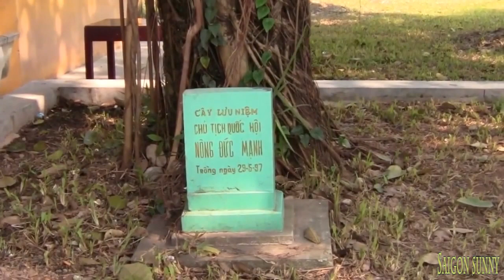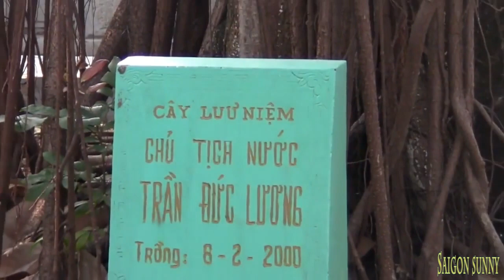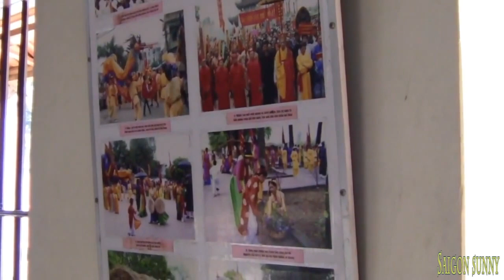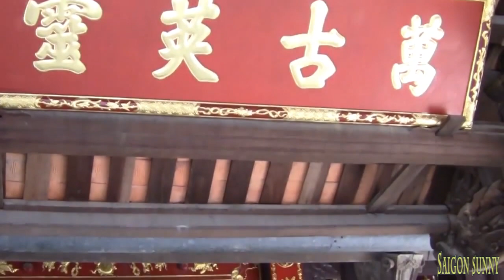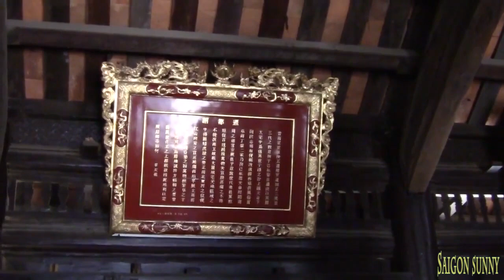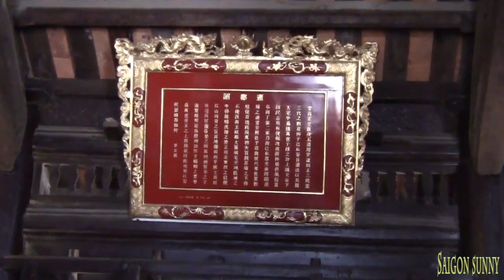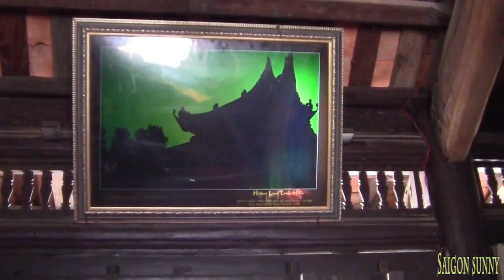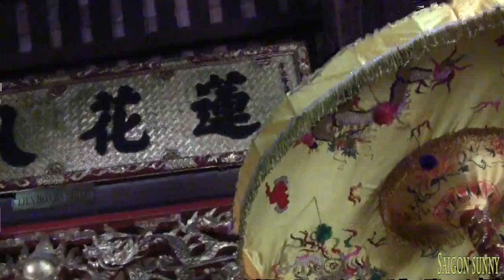Đền Đô – Ngôi đền của các bậc Đế Vương nhà Lý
Có đến thăm đền Đô, bạn mới thấy vì sao nơi này lại khắc đậm hào khí Thăng Long, ghi đậm dấu ấn lịch sử. Đền Đô được xây dựng vào thế kỷ XI, ngày nay nằm ở phường Đình Bảng, Từ Sơn, Bắc Ninh, cách thủ đô Hà Nội khoảng 20km. Đền được dựng trên nền đất mà xưa khi vua Lý Công Uẩn đăng quang và trở lại thăm quê hương. Theo sử sách, dân làng Đình Bảng đã cho xây dựng một ngôi nhà lớn làm nơi nghênh tiếp nhà vua. Khi vua Lý Công Uẩn băng hà, Lý Thái Tông lên ngôi kế vị vua cha, ông đã cho sửa sang lại ngôi nhà xưa và chọn làm nơi thờ tự vua cha và cũng từ đó đền trở thành nơi thờ tự các vị vua nhà Lý sau khi băng hà.
Đến nay, đền Đô thờ 8 vị vua nhà Lý là Lý Công Uẩn tức Lý Thái Tổ, Lý Thái Tông, Lý Thánh Tông, Lý Nhân Tông, Lý Thần Tông, Lý Anh Tông, Lý Cao Tông và Lý Huệ Tông.

Trải qua thời gian dài và do chiến tranh tàn phá, nên đền Đô đã được tu sửa và mở rộng nhưng vẫn theo đúng hình dáng và kiến trúc ban đầu. Kiến trúc của đền có sự kế thừa phong cách cung đình và dân gian được kết hợp hài hòa, chạm khắc tinh xảo. Đền Đô nằm trong khuôn viên rộng hơn 31.000m². Các công trình trong khu đền sắp xếp hài hòa với thiên nhiên khoáng đạt.